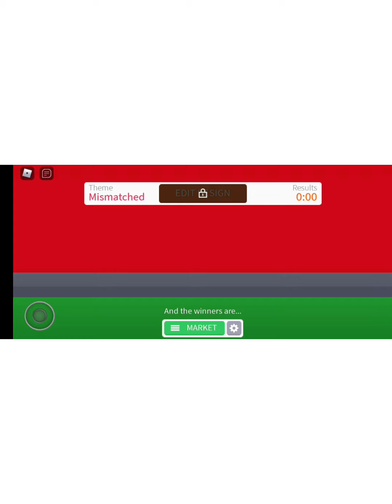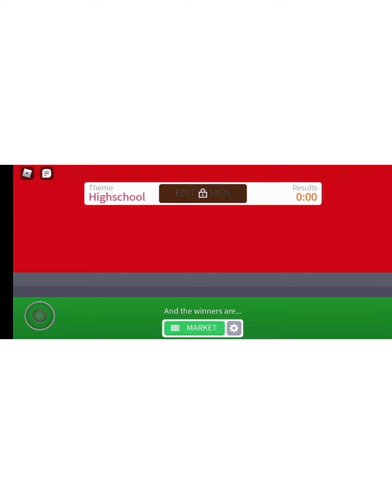I did ok||roblox design it pt2